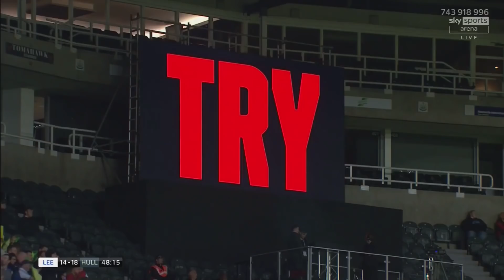Match Highlights: Leeds Rhinos v Hull FC 04.09.21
The Rhinos secured a dramatic win against Hull FC at Magic Weekend thanks to a Kruise Leeming drop goal in Golden Point.